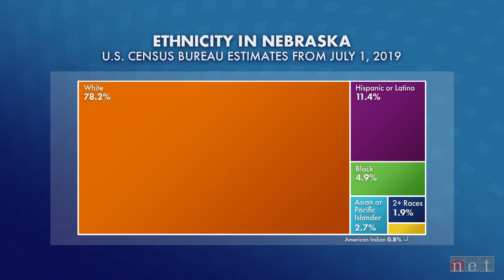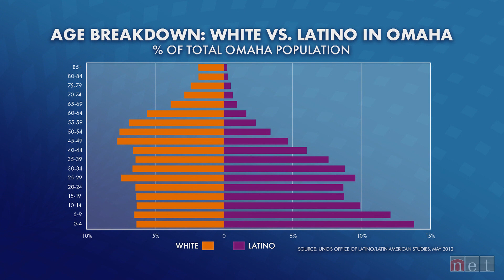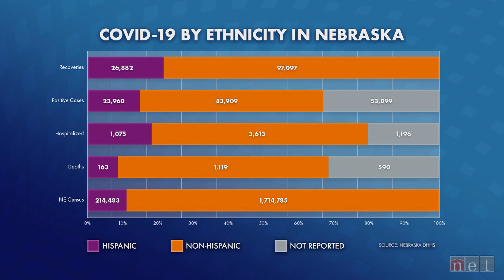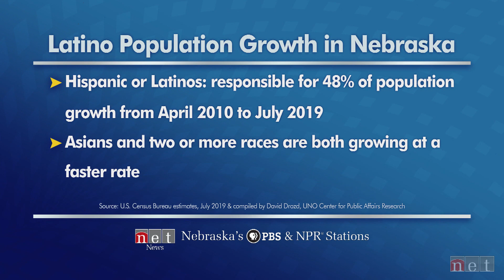The Latino Experience in Nebraska | Speaking of Nebraska | NET Nebraska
The Hispanic population in the state has grown more than 30% since 2010, and is the largest minority community in Nebraska. In addition to long-standing discrimination and health disparities, Latinos have been disproportionately impacted by COVID-19. We’ll hear from several Latino Nebraskans about their experiences in a majority-white state.